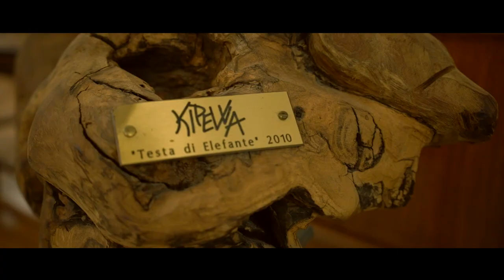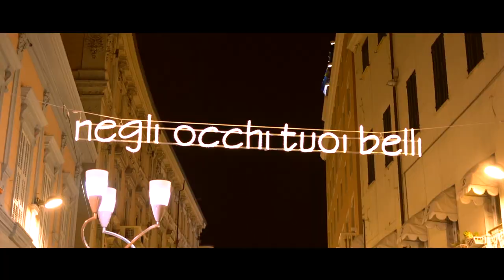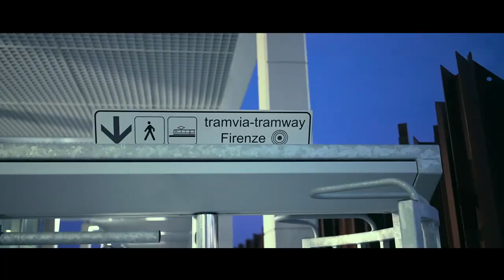STELLA CALÀ - SANREMO 2020